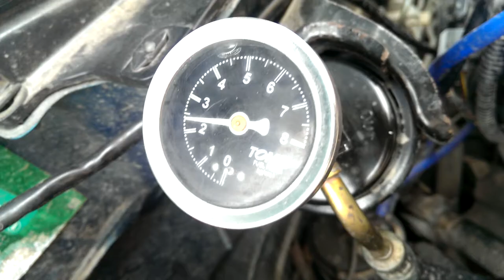Fuel pressure gauge with banjo bolt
Ideal fit and tight.